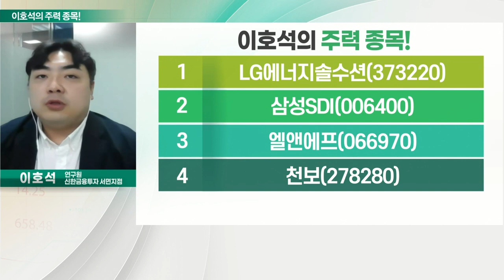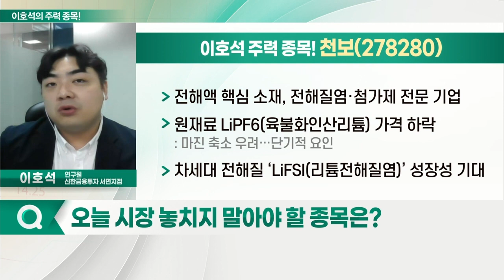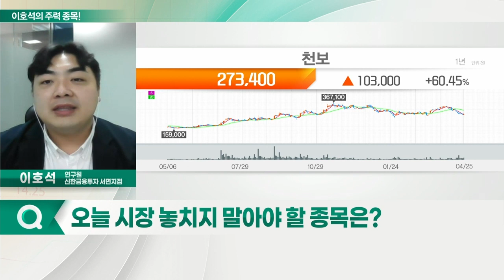엘앤에프, 천보, LG에너지솔루션, 삼성SDI_이호석의 주력 종목 (20220425)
1. LG에너지솔수션(373220)
2. 삼성SDI(006400)
3. 엘앤에프(066970)
4. 천보(278280)

- 대표적 2차전지 양극재 업체
- 테슬라向 매출 성장에 따른 수혜
- 원재료 가격 상승… 판가 인상 중

천보(278280)
- 전해액 핵심 소재, 전해질염·첨가제 전문 기업
- 원재료 LiPF6(육불화인산리튬) 가격 하락
- 차세대 전해질 ‘LiFSI(리튬전해질염)’ 성장성 기대